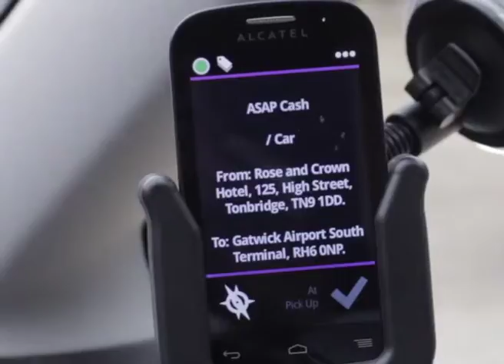Castle Cars - Tonbridge